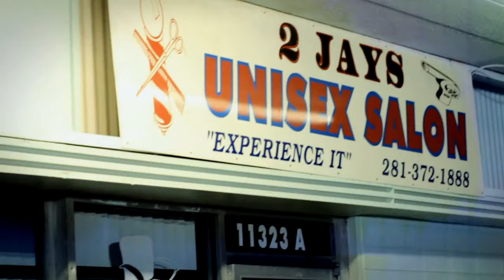Big K.R.I.T. ft. Curren$y & Killa Kyleon - Moon & Stars Remix (Official Music Video)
Big K.R.I.T.'s new video "Moon & Stars" featuring the Homies Spitta & Killa Kyleon goodtalk vol.9 droppin sometime 2day once the interweb dudes get that shit figured out - Jonnyshipes